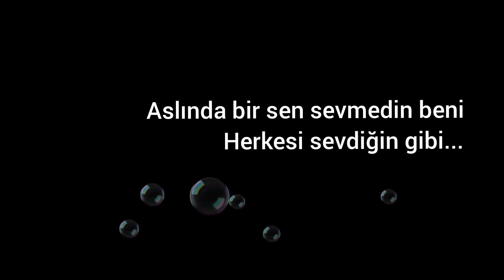ASLINDA BİR BEN SEVDİM SENİ - Can YÜCEL